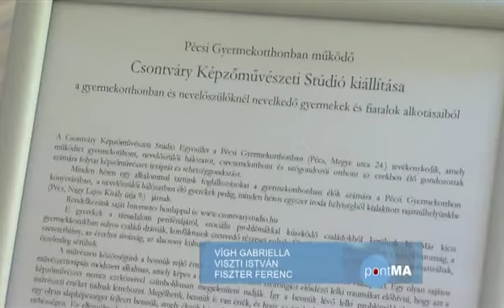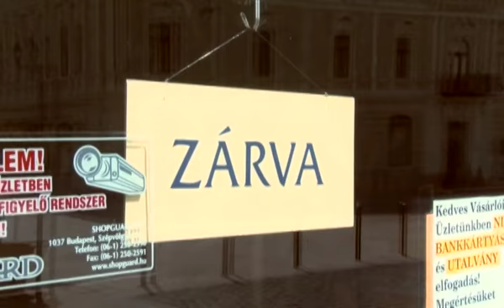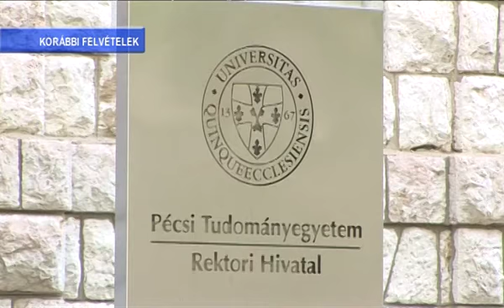PontMa (2015.04.30.) Pécs TV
PontMa
Idő: 00:15:41
Készítették: Katits Bernadett, Vígh Gabriella, Viszti István, Fiszter Ferenc

Tartalom:
- Csökken az adó januártól - 15%-ra mérséklődik a SZJA kulcsa
(Megszólaló: Páva Zsolt polgármester)
- A művészetterápia jelentősége az alkotásokban - a Pécsi Gyermekotthonban működő Csontváry Képzőművészeti Stúdió lakóinak alkotásaiból nyílt kiállítás a Civil Közösségek Házában
(Megszólaló: Platthy István művészterapeuta, művészeti vezető, Pécsi Gyermekotthon)
- A bodai atomhulladék-tároló ügye
- Bezárt az Alexandra könyvesbolt a Széchenyi téren
- A PTE 2009 és 2013 közötti időszakra kiterjedő ellenőrzése során az Állami Számvevőszék megállapította, hogy az intézmény pénzügyi egyensúlya az ellenőrzött időszakban biztosított volt, de az egyetem évről-évre likviditási nehézségekkel küzdött
- A PTE a Széchenyi 2020 programban elnyert támogatásnak köszönhetően felújítja a botanikus kertjét
(Stúdióvendég: Babayné Boronkai Erzsébet kertvezető, PTE Botanikus Kert)
- Nyílt nap, széchenyi téri performance és gálaest - 40 éves jubileumot ünnepel a Pécsi Művészeti Gimnázium és Szakközépiskola táncművészeti képzése
(Megszólalók: Delbó Balázs táncművész, az "Individuo" c, film készítője, Fontányi Gréta táncművészeti képzés vezető, Pécsi Művészeti Gimnázium és Szakközépiskola)